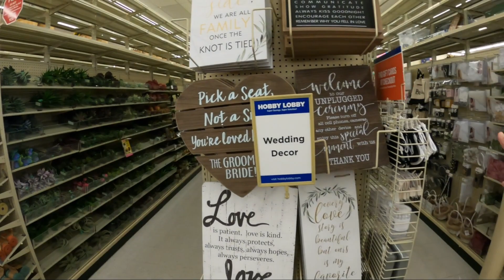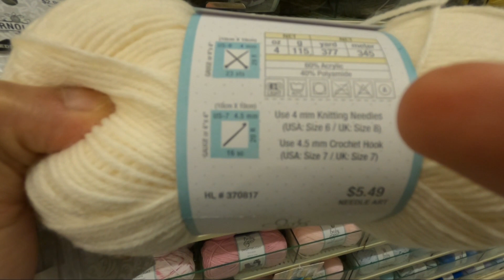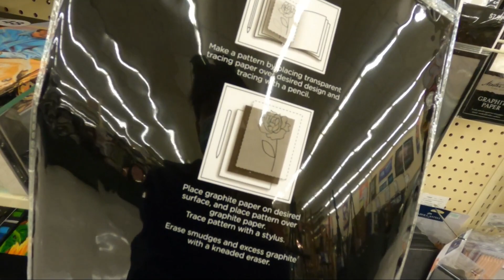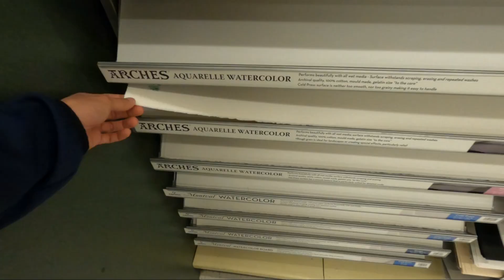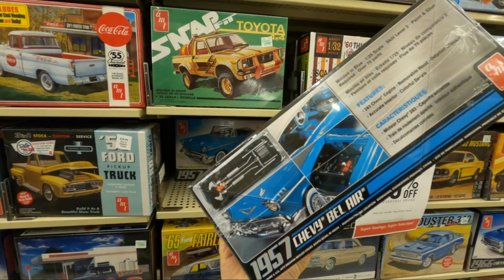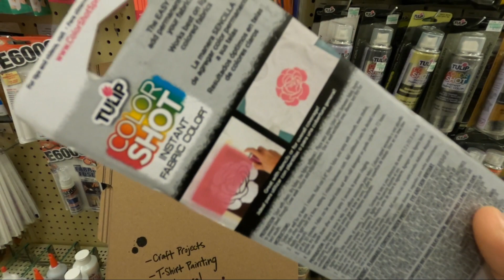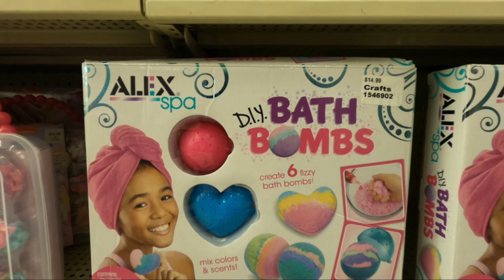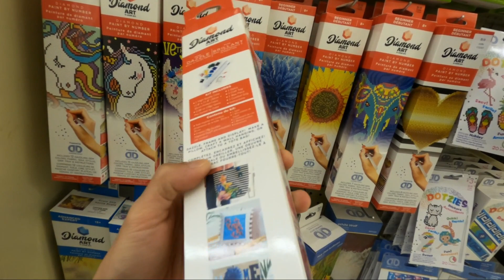EP.42 สวรรค์แห่งงานอดิเรก Hobby Lobby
Vlog นี้จัดทำขึ้นเพื่อนเป็นการบันทึกประสบการณ์ในลักษณะไดอารี่ ความเห็นใดๆ เป็นความรู้สึกส่วนตัวครับ
ข้อมูลต่างๆ อาจไม่ถูกต้อง ขออภัยมา ณ ที่นี้

ส่วนติดตามงานศิลปะของป่านตามลิงค์นี้